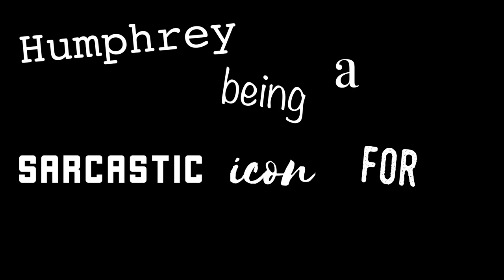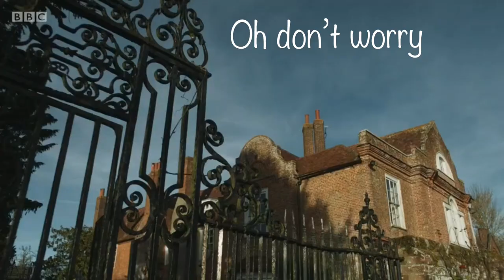Humphrey being a sarcastic icon for 4 1/2 minutes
The hero, the malewife, the icon.
✨Sir Humphrey Bone✨

🌜All clips courtesy of the BBC🌛